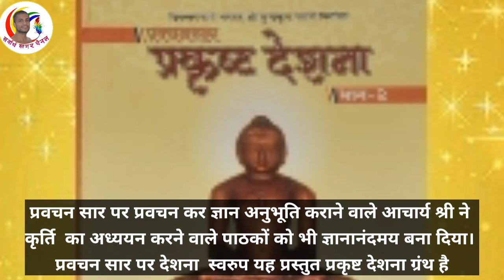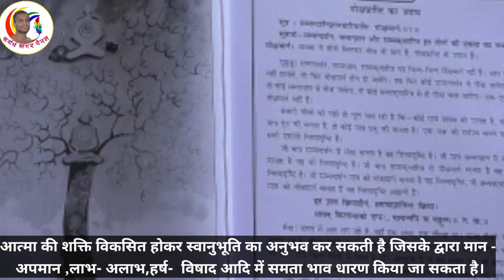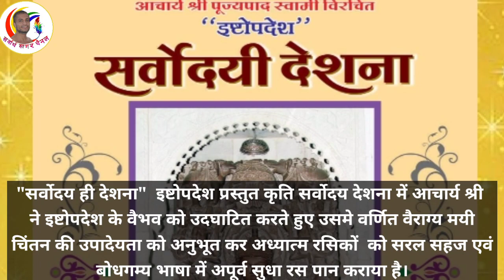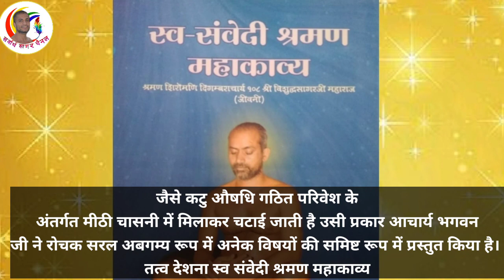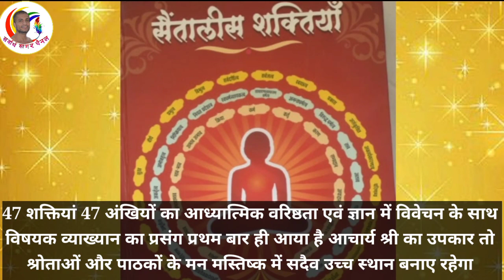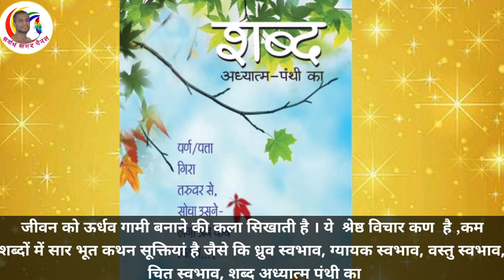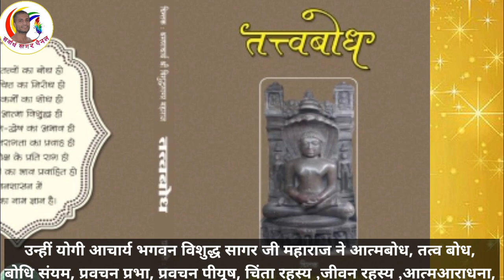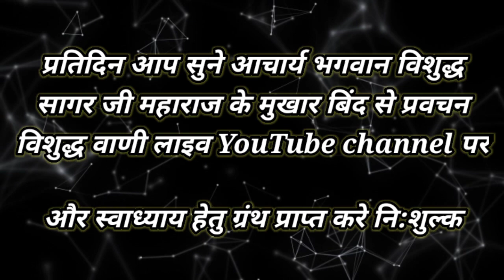पूज्य गुरुदेव श्री आचार्य विशुद्ध सागर जी महाराज की कृतियों की झलकियां